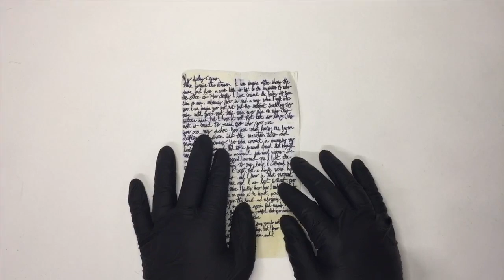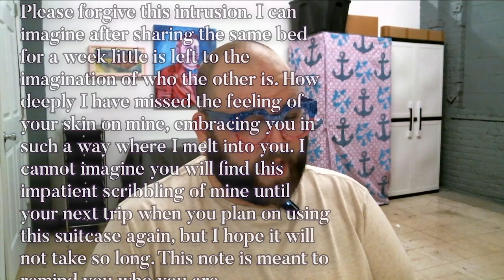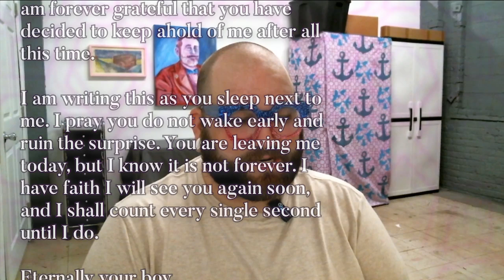Lovers (LHS Archivist Update 5)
Our Archivist-in-Residence confirms a suspicion and offers insight into their personal life that makes this story more touching for them. Next week, we will post the video of their séance to see if anything of interest occurred.

Happy Pride!
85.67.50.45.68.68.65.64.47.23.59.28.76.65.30